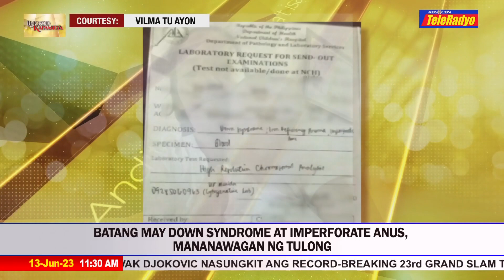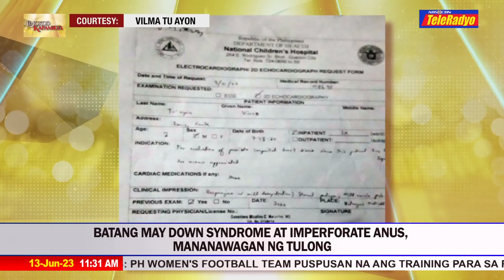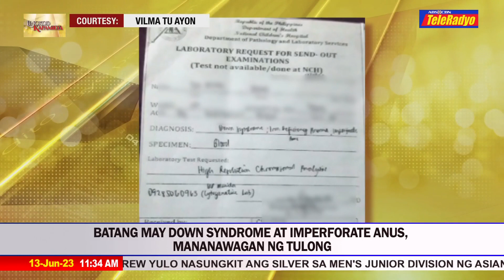Tulong ipinapanawagan para sa batang may down syndrome at imperforate anus | Lingkod Kapamilya